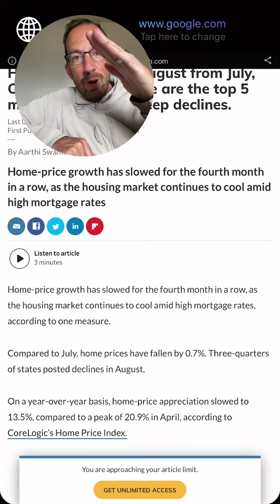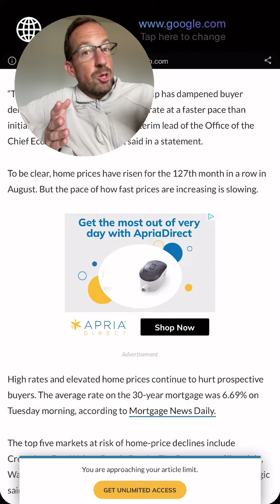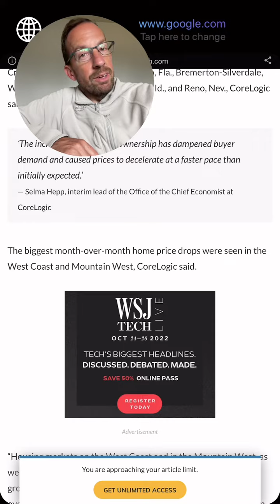The Media Sends Mixed Messages About the Market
Confused about the real estate market? Rightfully so, as media reports are often contradictory, even within a single article.

there is always a price drop near the end of the summer and again in the winter, though this does not necessarily mean that any individual house is worth less during those times, it just shows that across markets, there is a price drop in what has sold in those periods.

Whether the price drop we have seen in Portland in August from July is simply seasonal or something bigger, it will take some time to know for sure. What is clear, is that many reports use headlines they don’t match with the article has to say in its content.

it is possible that what this article is trying to say is that there have been 127 consecutive months of price increases when looking at year over year figures, which I suspect is true. This would remove any seasonal variation, as that variation would seem to be consistent in its general pattern here over a year. That is just my theory, though, as these articles don’t ever expand on the contradictions they make.

for clarity, shoot me a DM with any questions about the market in your area or, if you were outside the Portland Oregon market, find a local professional you can reach out to.